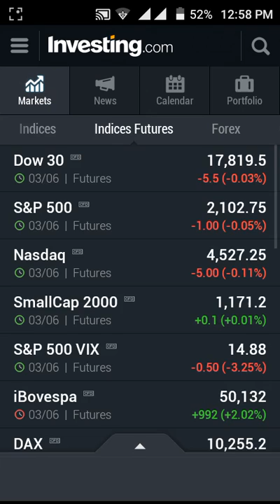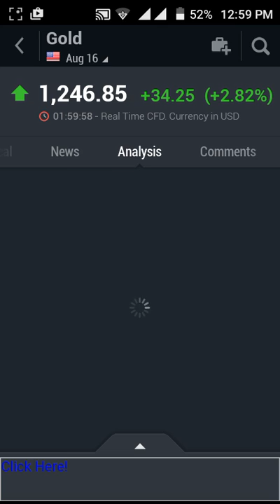How to avoiding loss in forex trading